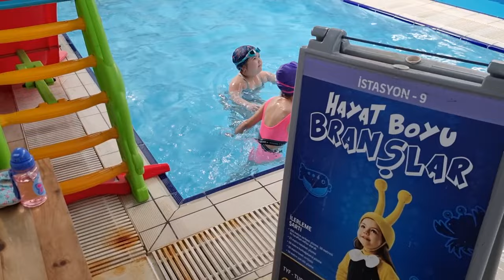RÜYA'YLA ANNE KIZ GÜNÜ VLOG ! ÖNCE AVM'YE GİTTİK SONRA YÜZME KURSUNA !!